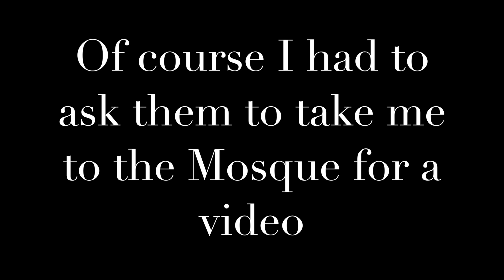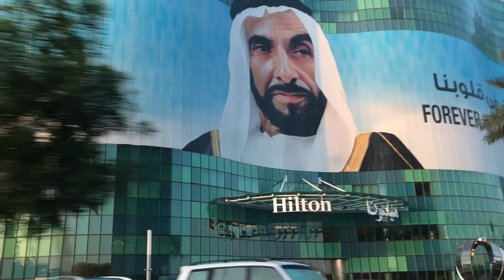SOKAFIT to South Africa Part 1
My first vlog! We were invited to train persons in South Africa to teach SOKAFIT there. I invite you to join us on this journey.

January 2018
FILMING: Lisa Wickham, Gabi Branch, Faith Modise & La Shaun Prescott
EDITING: La Shaun Prescott

New York: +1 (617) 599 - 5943
Trinidad: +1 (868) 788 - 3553